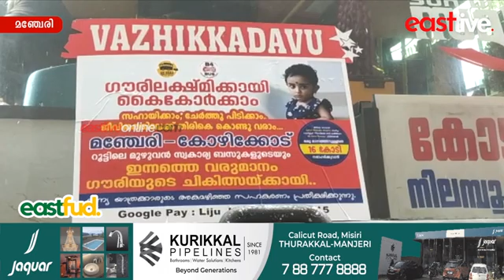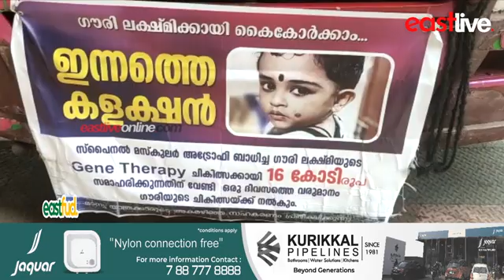ഗൗരി ലക്ഷ്മിയുടെ ചികിത്സക്ക് പണം കണ്ടെത്താനായി മഞ്ചേരിയിൽ സ്വകാര്യ ബസുകളുടെ കാരുണ്യയാത്ര | Manjeri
ഗൗരി ലക്ഷ്മിയുടെ ചികിത്സക്ക് പണം കണ്ടെത്താനായി മഞ്ചേരിയിൽ സ്വകാര്യ ബസുകളുടെ കാരുണ്യയാത്ര